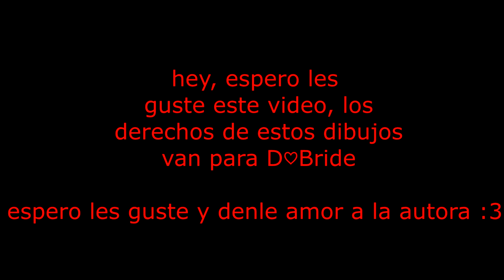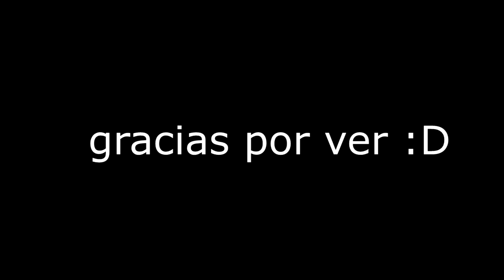ADA X LEON ( resident evil ) español latino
bueno,  ya me dio por subir este video mas pronto de lo que pensaba y que mas que agradecer a todas aquellas personas que lo ven y participan :3

creditos para...

ADA ( casi llega a los 1000, vayan a subscribirse y diganle que vienen de mi parte :3 )